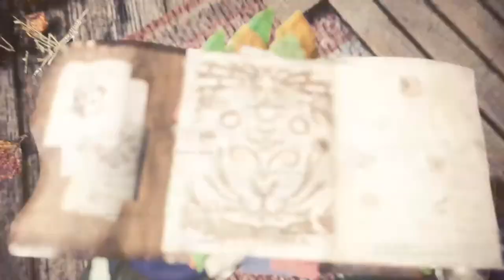Let's Play Monster Hunter World - Ep #28: Magma Mia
Having seen this beastie last time we dove into the Elder Recess, it's time to actually combat the mighty Lavasioth!  The second to last weapon we break out is the light bowgun and some new gear to go with it!